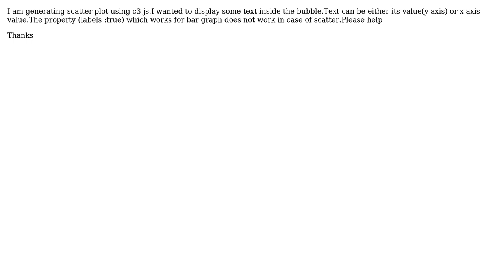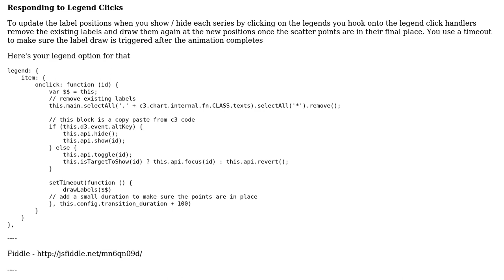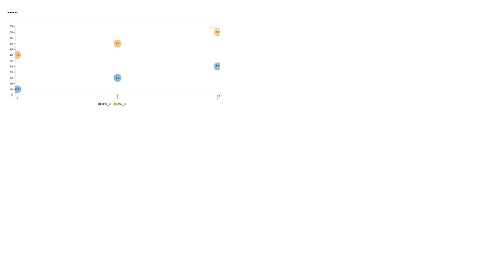Text inside each bubble in c3js Scatter plot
With thanks & praise to God, and with thanks to the many people who have made this project possible! | Content (except music & images) licensed under CC BY-SA | Music | Images & others | With thanks to user potatopeelings user Nithin A and the Stack Exchange Network Trademarks are property of their respective owners. You are responsible for your own actions.